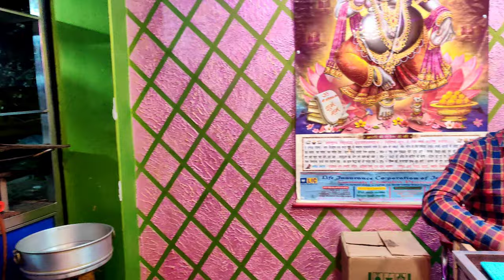আমার প্রথম ফুড VLOG @YUMMY RESTAURANT😍❤️❤️😂😂 Bangla Food Vlog | Sumit Sarkar Vlogs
আমার প্রথম ফুড VLOG @YUMMY RESTAURANT😍 ফাস্ট ফুড গুলো কি সত্যি YUMMY ??❤️❤️😂😂 Bangla Vlog | Sumit Sarkar Vlogs

Bangla Vlog | Sumit Sarkar Vlogs